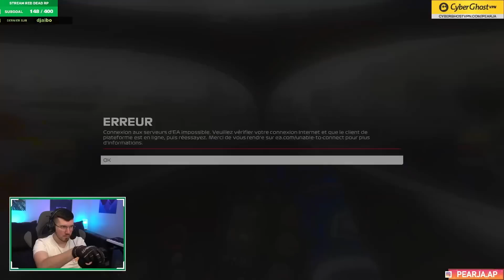DES IMITATIONS CATASTROPHIQUES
Nouvelle vidéo d'un open lobby sur F1 23 avec idreau, yannou et Skyzii toujours aussi sympatique de vous partager sur youtube un petit condensé de nos soirées sur twitch merci du soutiens

🔔 Oublie pas d'activer la cloche pour être au courant des nouvelles vidéos !

Si tu veux soutenir la chaine et bénéficier d'avantages comme par exemple les prochaines vidéos en avance :